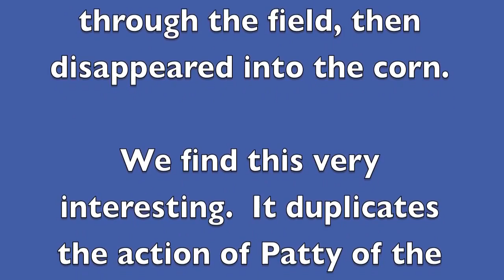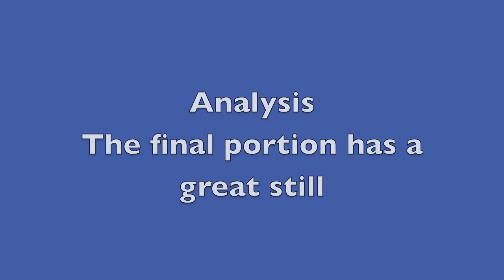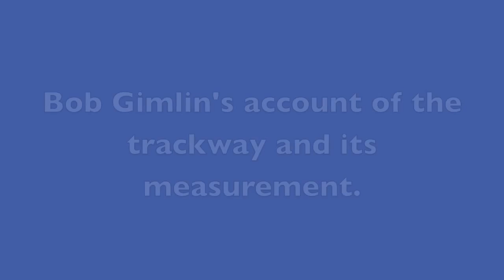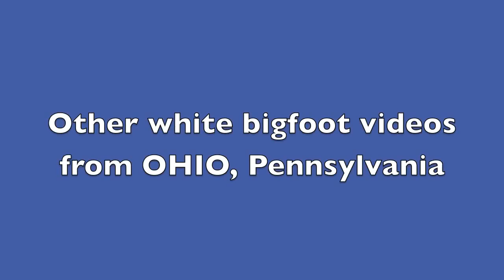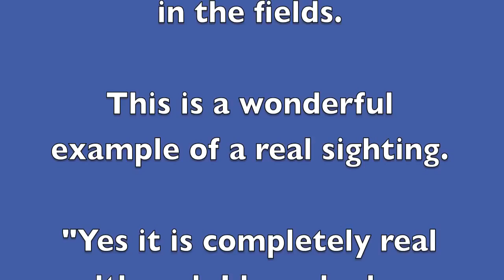#44 of 72 White Bigfoot in Ohio Soybean field walking into the corn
I do not own or take credit for any part of this video.